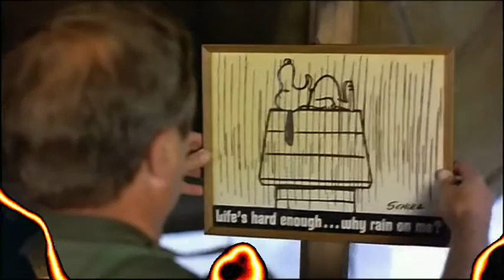Trailer 1979 Australian Vietnam War Movie The Odd Angry Shot Bryan Brown Trailer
DVD available posting worldwide from Australia -
Australian Vietnam War Movie The Odd Angry Shot depicting a tour of duty of Australian soldiers during the Vietnam War in the 1960's.
It's the only Australian movie ever made about the Vietnam war!